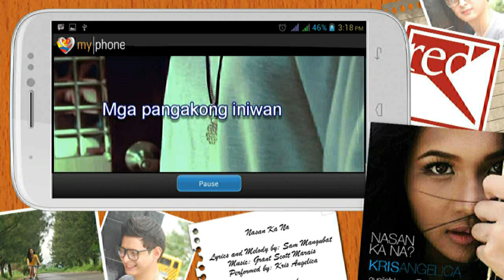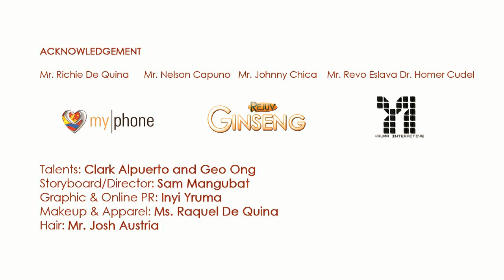[HD] Nasan Ka Na - Kris Angelica (Official Lyrics Video)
The official lyric video for Kris Angelica's "Nasan Ka Na" single. Please watch out for the official music video to premiere on Myx this coming December.

ACKNOWLEDGMENTS:
MyPhone
Rejuv Ginseng
Yruma Interactive

Male Talents: Geo Ong and Clark Alpuerto
Makeup and Apparel for Kris Angelica: Ms. Raquel de Quina
Hair for Kris Angelica: Josh Austria

Director: Sam Mangubat
Song Written by: Sam Mangubat
Performed by: Kris Angelica
Produced by: Nelson "Sarge" Capulso
Recorded, Mixed and Mastered at NOIZ Music Production
Mixed and Mastered by: Nelson "Sarge" Capulso
Hair and Makeup by Mico Dacanay
Styled by Josh Austria
Digital PR and BTS Photos by Inyi Yruma